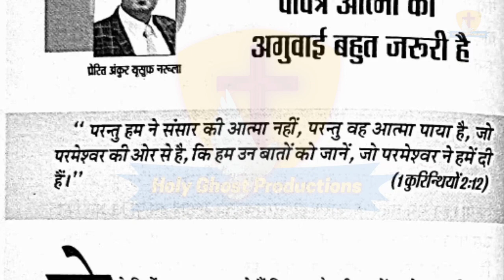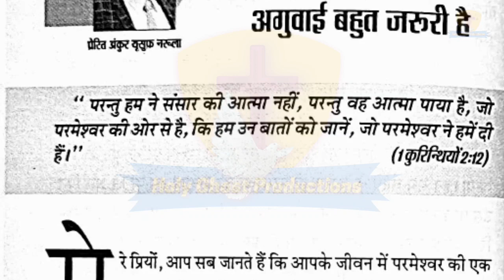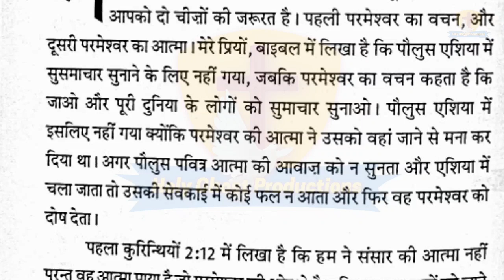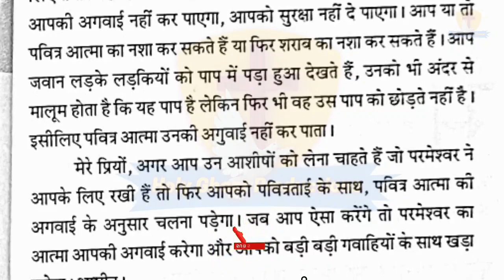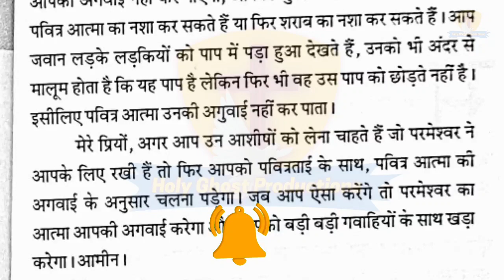मेरु भविष्यवाणियों की पुस्तक 14-9-2021 | Apostle Ankur Yoseph Narula | Ankur Narula Ministry